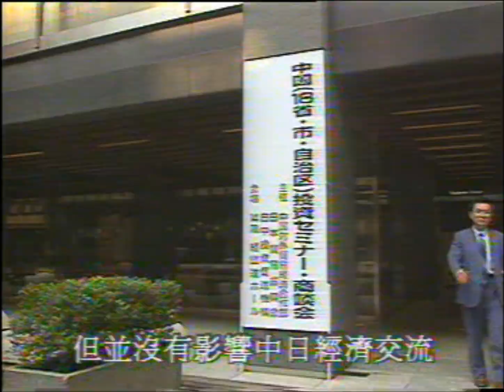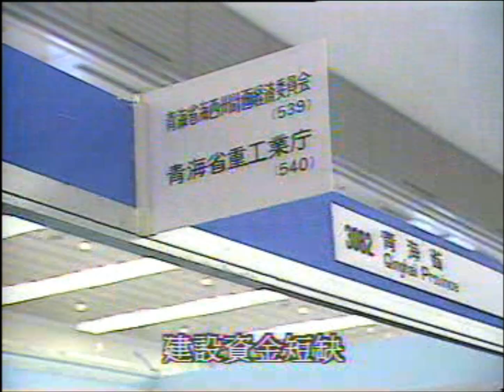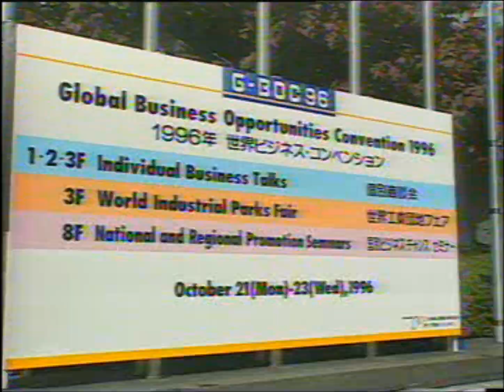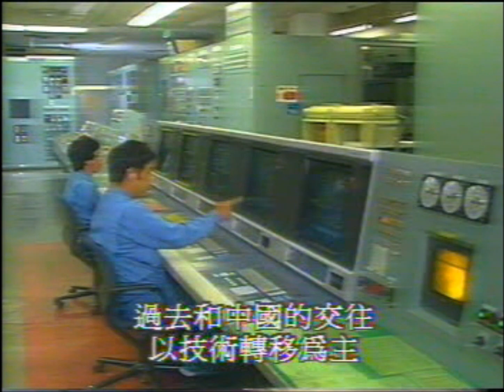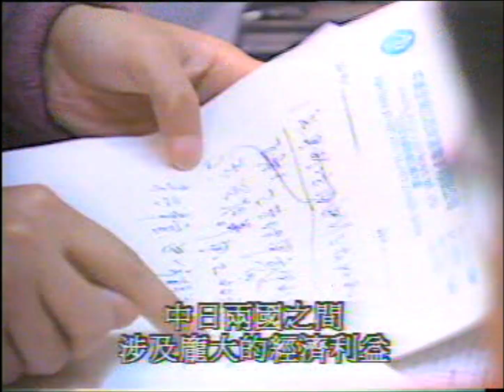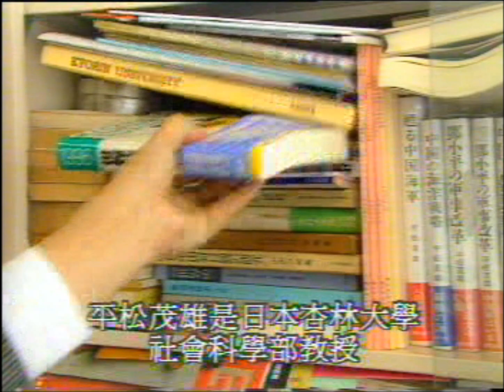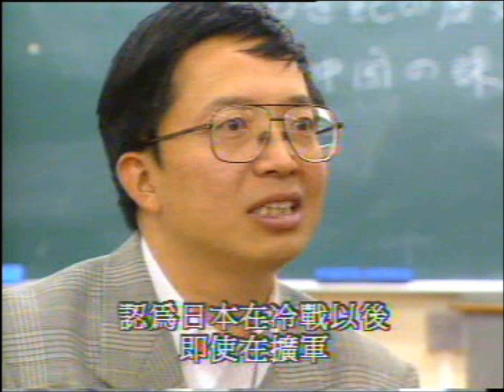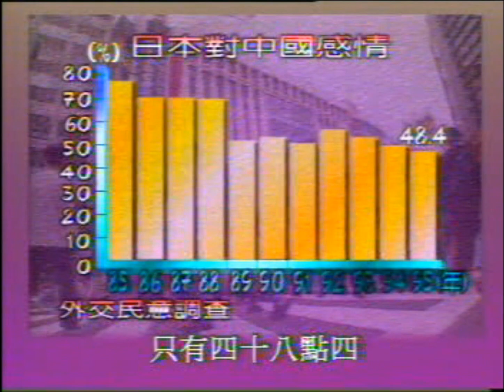鏗鏘集 - 世局如棋(1996)